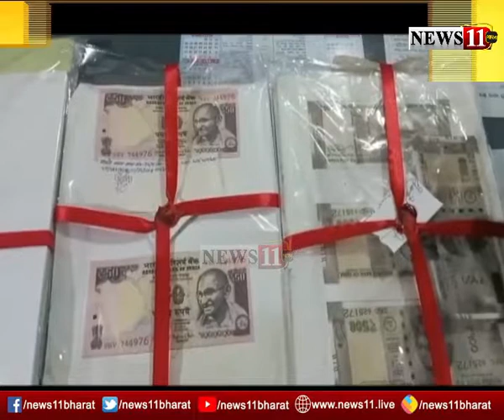जमशेदपुर: जाली नोटों के साथ एक युवक गिरफ्तार, 500, 100 और 50 रुपये के जाली नोट बरामद